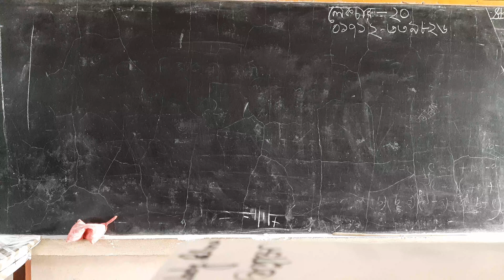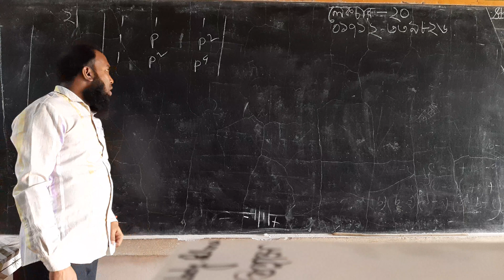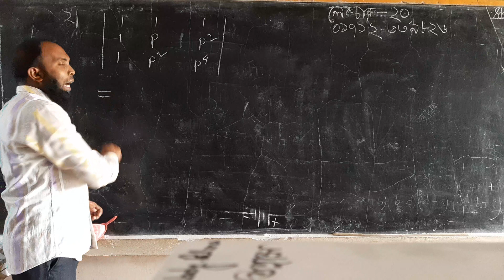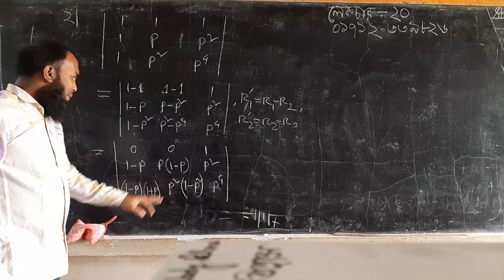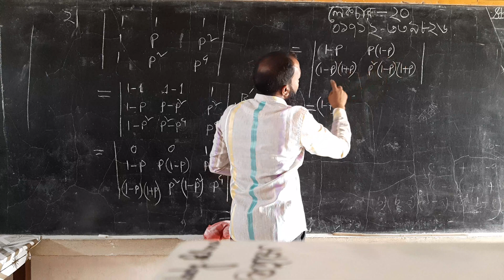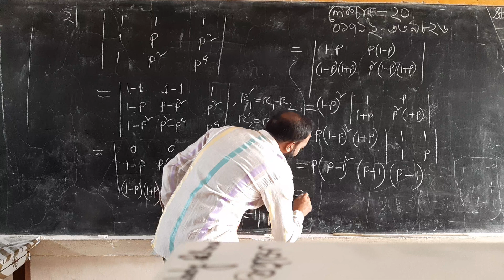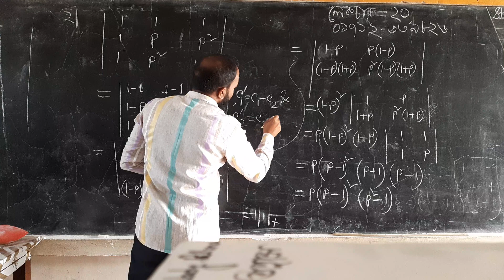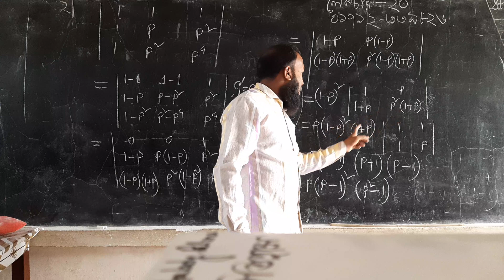শ্রেণি -একাদশ, উচ্চতর গণিত ১ম পত্র, লেকচার-২০